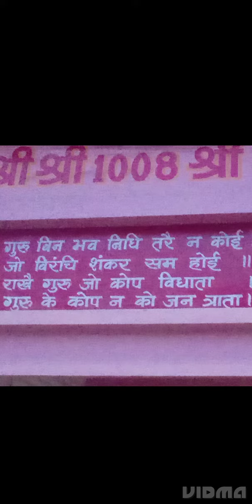sadguru Manohar Das Maharaj Aarti 🙏🏻🙏🏻🥰😘🤩😍🕉️🕉️💐🌸❤️🙏🏻🙏🏻